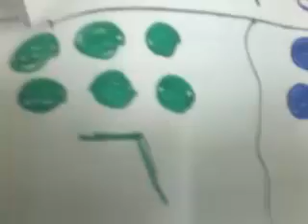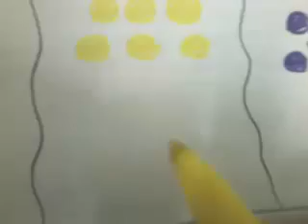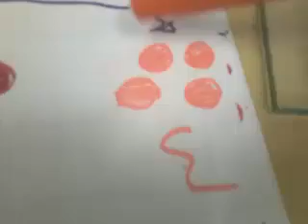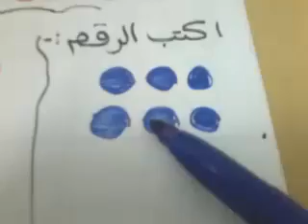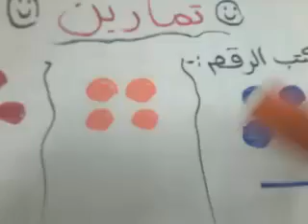الأعداد 4 , 5 , 6 | الرياضيات | الصف الأول الابتدائي | الترم الأول | المنهج المصري | نفهم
الأعداد 4، 5، 6 | الرياضيات | للصف الأول الابتدائي | الترم الأول | المنهج المصري | نفهم